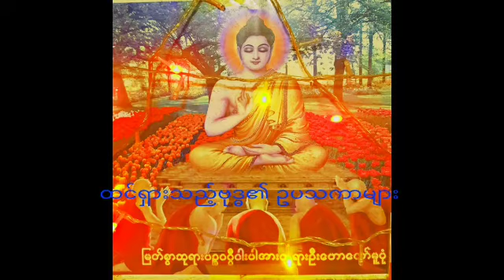ထင်ရှားသည့် ဗုဒ္ဓ ဥပသကာများ🙏🙏🙏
တရားနာခြင်း၏အကျိုး(၅)ပါး🙏🙏🙏

(၁)မကြားဖူးသောစကားကောင်းတို့ကိုနာကြားရခြင်း🙏

(၂)ကြားဖူးသောတရားတော်တို့ကိုလဲ အဖန်တလဲလဲမှတ်မိအောင် နာကြားရခြင်း🙏

(၃)ယုံမှားသံသယကို ဖျောက်နိုင်ခြင်း🙏

(၄)အယူဝါဒကို ဖြောင့်မတ်စွာ ယူနိူင်ခြင်း🙏

(၅)သဒ္ဒါယုံကြည်သော စိတ်တိုးပွားစေခြင်း🙏

ဗုဒ္ဓ၏ အကြီးမားဆုံးသောဆန္နမှာ သတ္တဝါတို့အားဤ ၃၁ဘုံမှ လွတ်မြောက်၍ နိဗ္ဗာန်ကို မျက်မှောက်ပြုရေးသာဖြစ်သည်။ ဤတရားတော်မြတ်များကိုနာယူ၍ တရားနာသူတို့အဖို့ နိဗ္ဗာန်ကို မျက်မှောက်ပြုရန် အထောက်အပံ့ကောင်းများ ဖြစ်ပါစေသား🙏🙏🙏

dhamma mp3
Rector Sayardaw

တင်ပြီးခဲ့သော တရားတော်များ